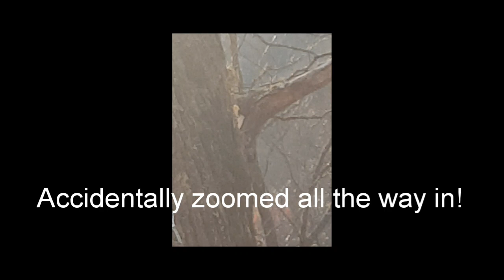Dicks Creek Gap to Winding Stair Gap | AT2019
Appalachian Trail Thru Hike, pass the north Carolina border, the 100 mile mark and take my first zero in Franklin.